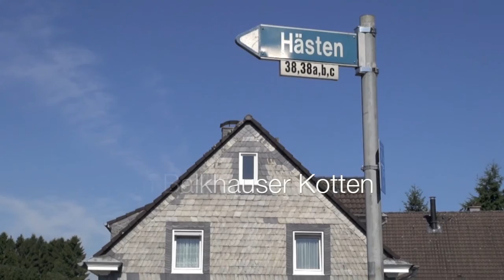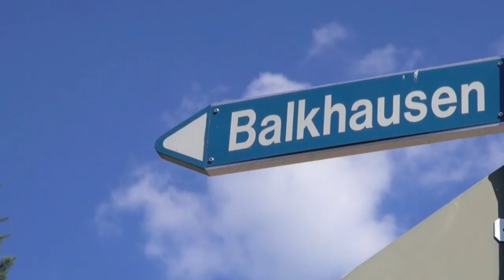Wupperberge & Balkhauser Kotten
Natur pur, Entspannung, Lebensfreude - Spazierwege in Solingen
Film: Christoph Glumm